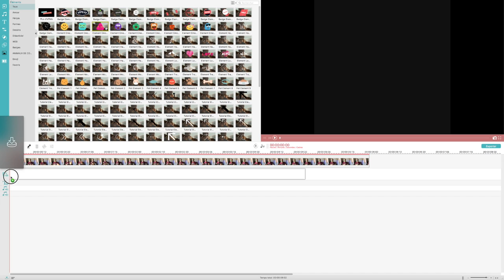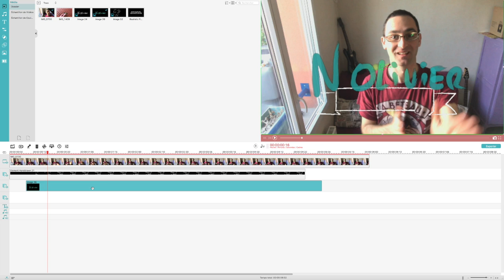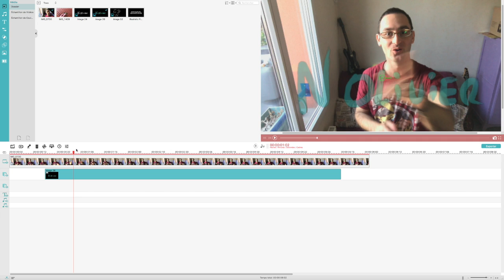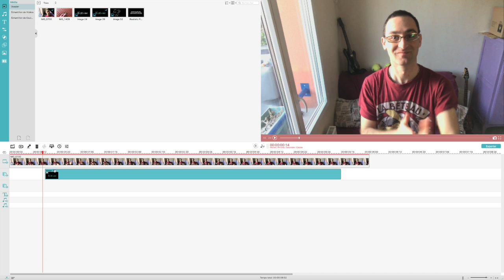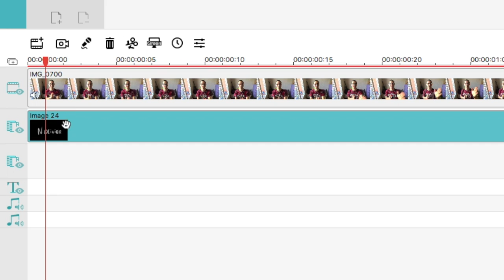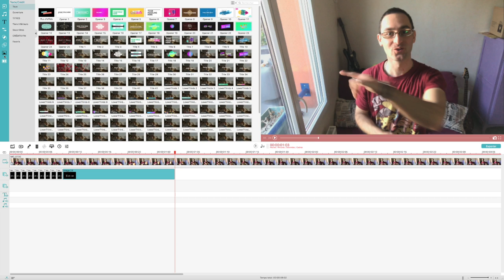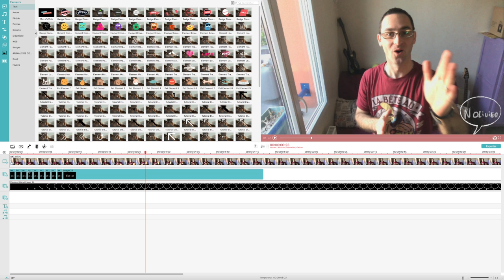Animer une image dans Filmora - (1Q1T)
3-4 façons d'animer une image dans FILMORA

La playlist 1Q1T :
Demander un tuto ou en commentaires !